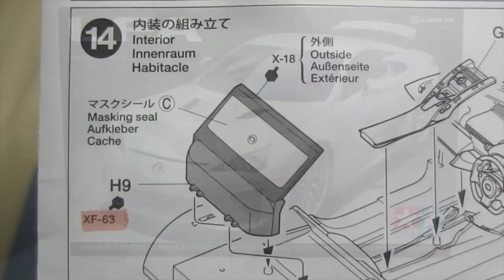【車のプラモデル製作】 タミヤ レクサスLFA tamiya Lexus LFA part 6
新しく動画を更新しました！！
コメントを頂けると、とてもうれしいです。

◆詳しい情報はアメブロで！